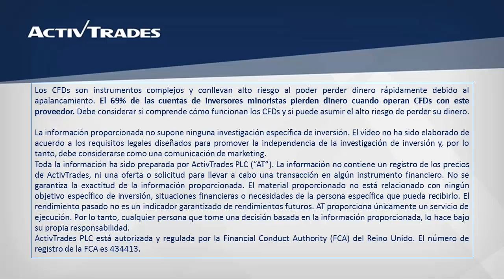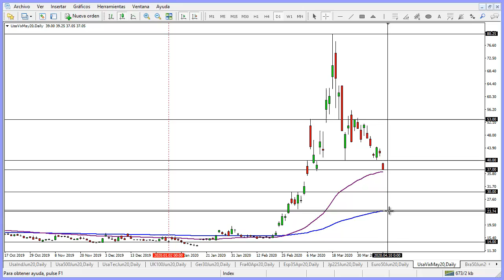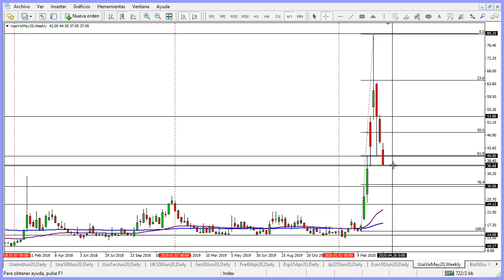El Vix intenta regresar a la normalidad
✅ Pruebe las estrategias de negociación en una cuenta de demostración gratuita en tiempo real El índice del Vix, que mide la volatilidad en el S&P 500 intenta regresar a niveles más normales, después de haber llegado a un máximo histórico alrededor del 80,25 en medio de la incertidumbre y temores por el coronavirus. Sin embargo, la zona del 37,00 está actuando como soporte para índice, junto con el EMA de 55 días. Más abajo, la zona del 30,00 también podría actuar como soporte debido a que en ese nivel se encuentra un retroceso Fibonacci del 76.4%. Para ver la cotización del Vix en nuestra plataforma de trading ActivTrader, por favor clique